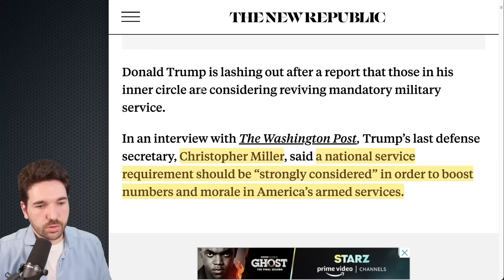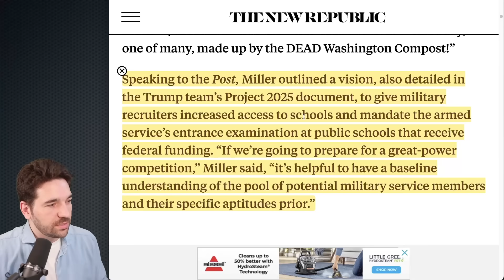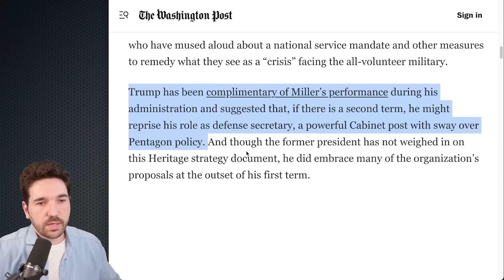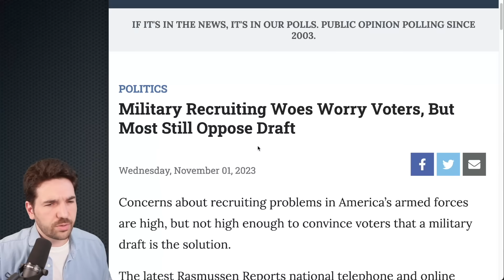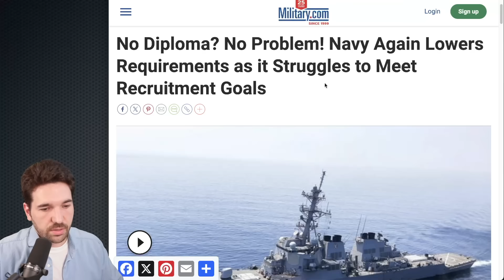Trump To Reinstate The Draft?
Former Trump defense secretary Christopher Miller wants to bring back mandatory national service.

Sources:
(Conservatives want to bring back compulsory national service, BBC)
(Trump Lashes Out Over Report He’d Enforce Mandatory Military Service, New Republic)
(In Trump’s orbit, some muse about mandatory military service, Washington Post)
(Many in Trump’s Orbit Back Mandatory Military or National Service Conscription, Truthout)
(Rasmussen poll on the draft)